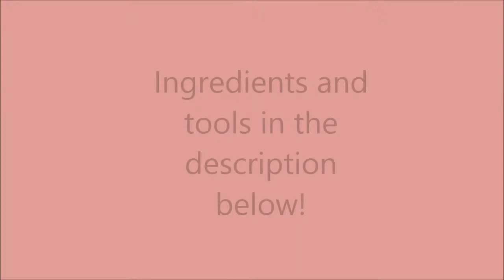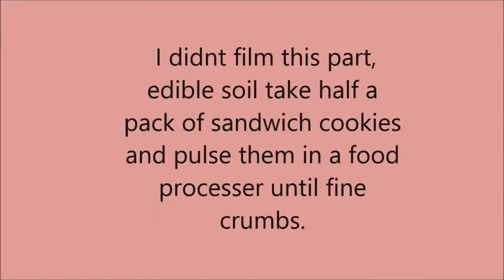How To Make A Flower Pot Cake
Make this beautiful realistic Flower pot cake for someone you love or for a special occasion.

Cookie cutters
Rolling pin
Knife
Fondant smoother
900g of fondant  of your choice you may not need all of it
Flowers
Floral wire
Crushed sandwich cookies
Strawberries
Fresh whipped cream
Cake boards